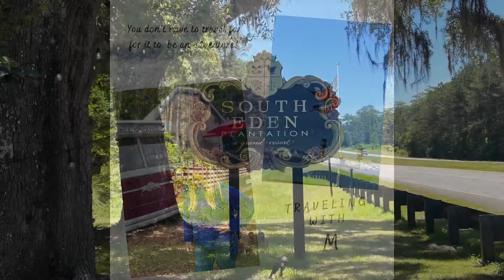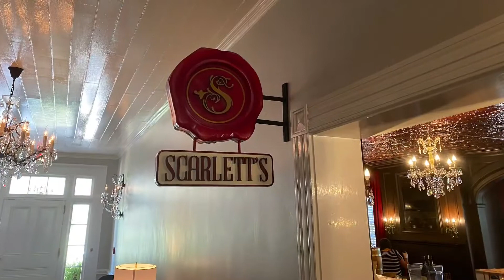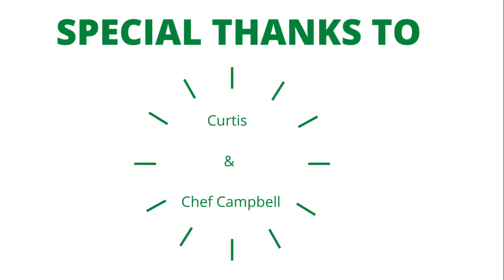Visiting the plantation where the first screening of “Gone with the wind” was held.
Road trip
South Georgia, USA
Explore history
Plantasje
Historie